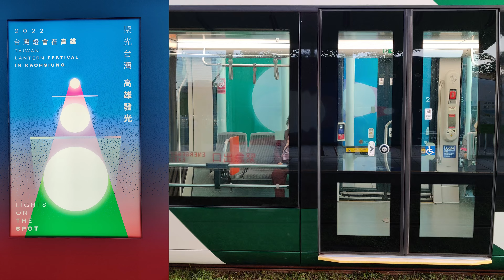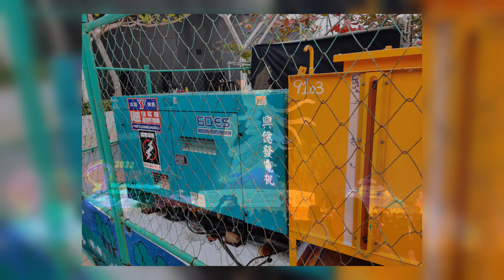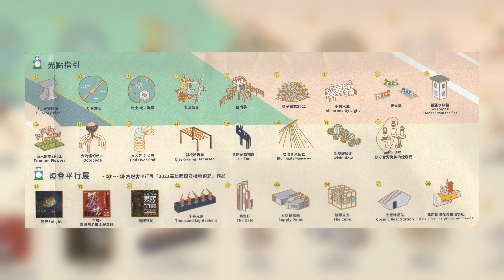2022 Taiwan Lantern Festival - Kaohsiung 🇹🇼 (2022-02) {slide show}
Still images of 2022 台灣燈會在高雄 Taiwan Lantern Festival In Kaohsiung, at Weiwuying and Love River Bay
"Introduction to the Taiwan Lantern Festival
The Lantern Festival begins on the 15th day of the first month of the new Lunar Year. It’s also traditionally the last day of the Lunar New Year Festival. On the Lantern Festival evening, households go outside to enjoy lanterns, solve lantern riddles, and set off firecrackers. Sometimes performers entertain the crowds, such as by walking on stilts. The spirit of all these activities is to usher in the New Year with a spirit of peace and prosperity, and to bring the entire community together to have fun.
In order to bring this traditional Taiwanese folk activity to the international stage, and pass on the craftsmanship of lantern making, the Tourism Bureau of the Ministry of Transportation & Communications began organizing an annual “Taipei Lantern Festival" in 1990. The festival was enlarged in 2001, and renamed the “Taiwan Lantern Festival.” As part of this transition, the Tourism Bureau began rotating the location of the main festival among Taiwan’s various cities and counties. The festival is co-organized with the host city/county. One goal is to spread the festival’s economic benefits more widely. The Lantern Festival has received much positive recognition in the international media, and it has become a strong brand for Taiwan. This year represents the 33rd Taiwan Lantern Festival. The success of the festival has helped pave the way for increasing global recognition of Taiwan’s broad range of folk festivals." (Courtesy of